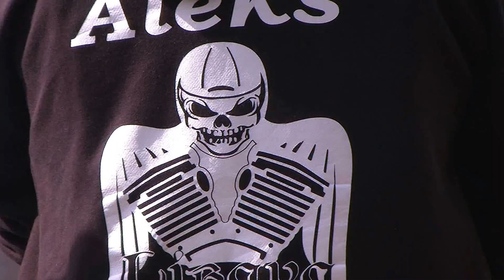Seeburg Bikerland 2015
motociklistu salidojums Grobiņā 2015. gadā